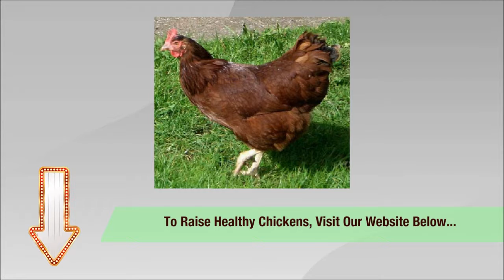Raising Healthy Chickens In Your Backyard Garden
Your backyard garden can be used for various things. One of the things that it can be used for is raising healthy chickens in your backyard garden. Because they are very profitable...

If you're a beginner and would like to raise healthy chickens, 'Gerard Dawn' through his ebook has helped a lot of folks who are starting out on chicken farming to raise healthy productive birds.